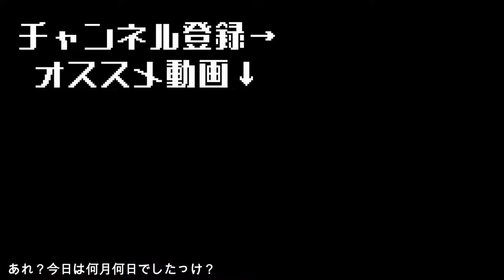【筋トレ都市伝説】去年やらかした人たち全部『127』という数字が関係している現実